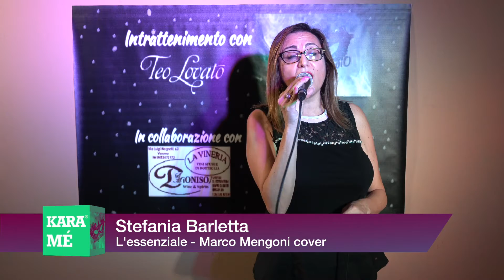Karamé 2018 Stefania Barletta L'essenziale Marco Mengoni cover